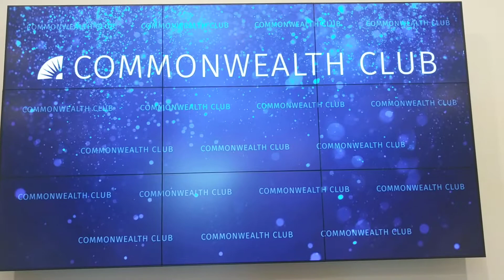The Commonwealth Club's new digital backdrop